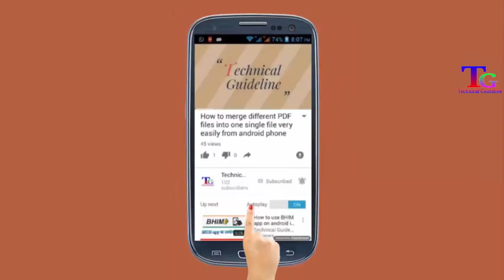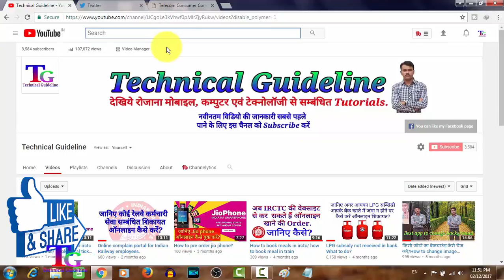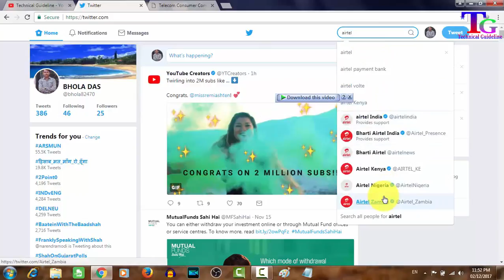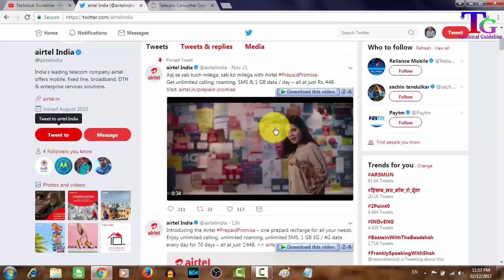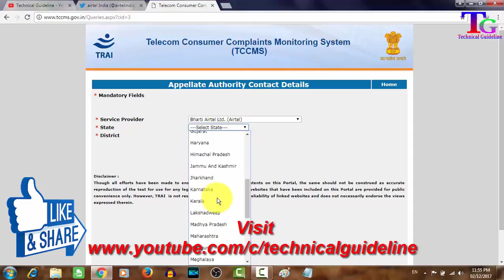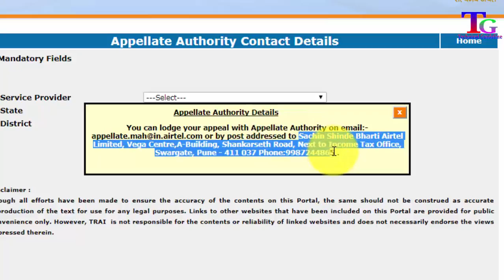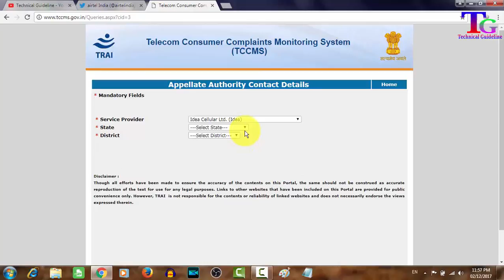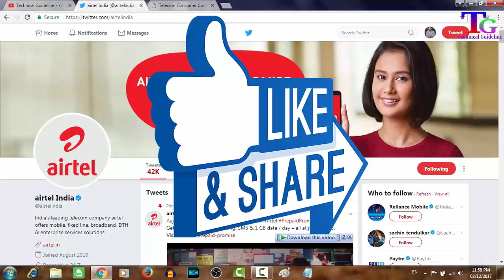How to register a complaint to higher authority of any telecom company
In this video I have explained how to resolve a technical issue on a mobile number of any operator.

In this channel you can get tips and tricks regarding mobile, computer and technology.

Music details:-

music is downloaded from youtube music library.